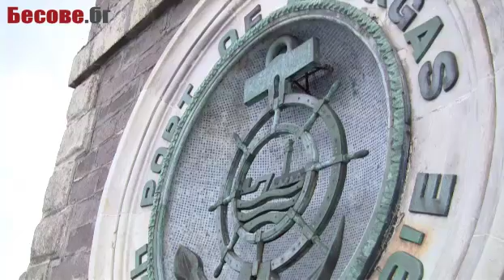Диян Димов - Пристанище Бургас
Изпълнителният директор на Пристанище Бургас Диян Димов